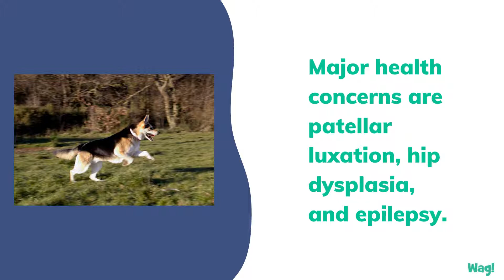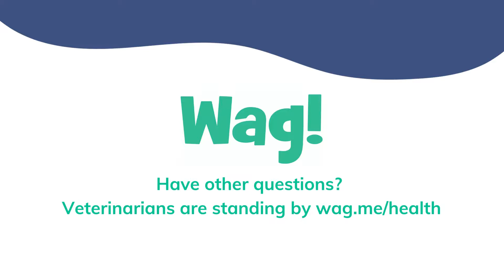Gerberian Shepsky | Wag!